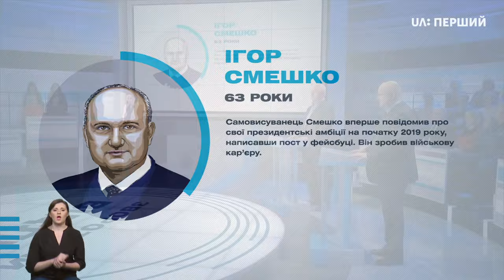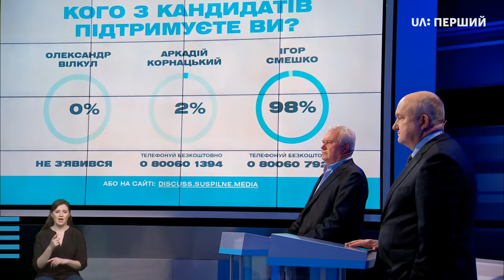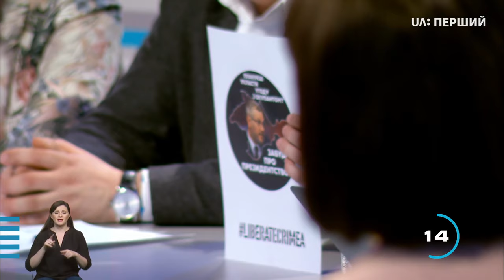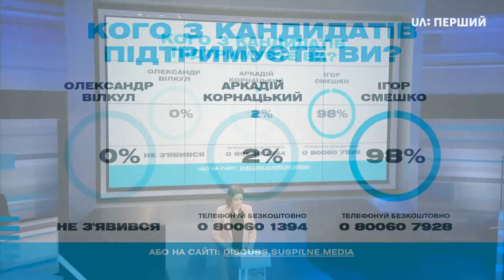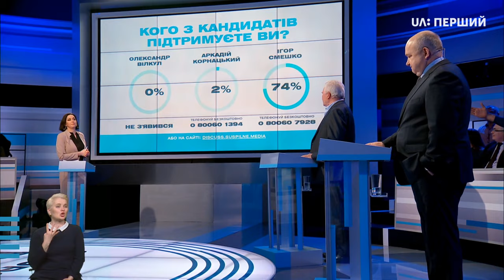(English) Зворотний відлік. Випуск 4. Олександр Вілкул, Ігор Смешко, Аркадій Корнацький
Олександр Вілкул, Ігор Смешко й Аркадій Корнацький запрошені до студії Суспільного, щоб представити свої стратегії та дати відповіді на запитання ведучих, експертів і аудиторії. Дивіться новий випуск ток-шоу "Зворотний відлік", аби дізнатись більше про кандидатів на пост Президента.

Oleksandr Vilkul, Ihor Smeshko and Arkadii Kornatskyi are invited to UA: PBC's studio to present their strategies and provide answers to questions of the TV hosts, the experts and the audience. Watch a new episode of the talk show The Countdown to find out more about the presidential candidates.

Oleksandr Vilkul, Igor Smeşko ve Arkadiy Kornatskiy öz strategiyalarını köstermek ve alıpbarıcı, mütehassıs ve seyircilerniñ sualerine cevap bermek içün Suspilnıy studiyasına davet etildi. Prezidentlikke namzet olğanlar aqqında daa çoq ögrenmek içün "Keri sayuv" adlı talk-shownı seyir etiñiz.